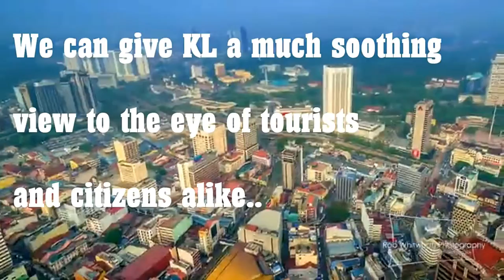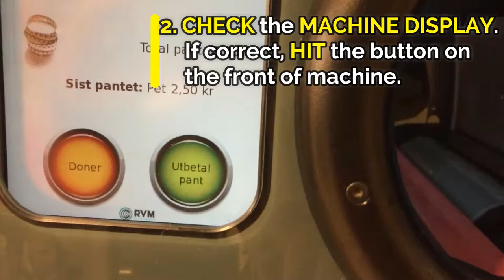905-4 HIKARI CORP - HOW TO BEAUTIFY KL (USING REVERSE VENDING MACHINE)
Group Assignment (Video Project)
905-4 Hikari Corp
Reverse Vending Machine